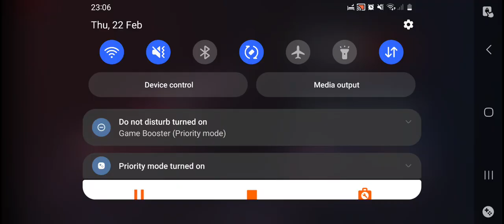Drive ahead #199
how to get best team rewards in drive ahead,
how to get gems fast in drive ahead 2023,
how to get free cars in drive ahead,
how to get gems fast in drive ahead 2022,
how to get the t rex in drive ahead,